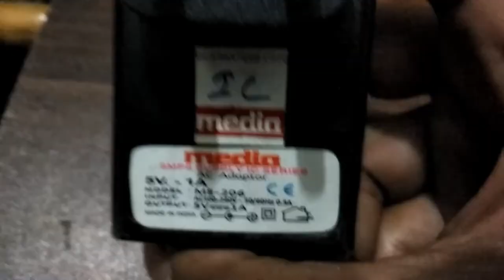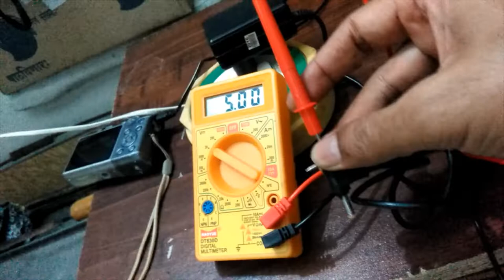DIY:HOW TO MAKE ADAPTER FOR CANON POWERSHOT CAMERA: PURANE CANON CAMERA KA ADAPTER KAISE BANAYE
1. THE CAMERA HAS TO BE OPERATED WITH TWO CELLS OF 1.5V= 3.15 V
2. I HAVE ONE 5V 1 AMP AC/DC ADAPTER. I HAVE ONE ANOTHER ADAPTER WHOSE WIRE IS PERFECTLY FITTING IN THE DC-IN HOLE OF THE CAMERA. adapter:
5v1amp a/c/ adapter
3. AS IT IS SAID THAT MORE VOLTAGE SHOULD NOT BE GIVEN THAN REQUIRED I USED IN4007DIODS (one IN4007 diod ) TO REDUCE THE VOLTAGE BUT ON THE LOW VOLTAGE OF EVEN 3.15 AND MORE IT DID NOT WORK.
4. I HAD TO DISCARD THE VOLTAGE REGULATOR DIODS AND CONNECT THE ADAPTER DIRECTLY TO CAMERA AS IT WAS WORKING ON THE LAST TERMINAL OF THE VOLTAGE REGULATOR
5. AFTER REPEATED USES THE CAMERA DID NOT MALFUNCTION OR IT DID NOT GIVE ANY PROBLEMS
6. I GOT RID OF RECHARGING THE CELLS OR PURCHASING IT AGAIN AND AGAIN. THE CAMERA CAN BE USED FOR HOME PURPOSE WITHOUT CELLS
USE THE OLD CAMERA FOR HOUSEHOLD PURPOSE WITHOUT CELLS LIKE TAKING HIGH RESOLUTION PHOTO OF THE DOCUMENT OR ANY OTHER PURPOSE. DON’T THROW THE OLD CHARGERS, THEY CAN BE USEFUL FOR SUCH ACTIVITIES.
CAUTION: ON VOLTAGE MISMATCH THE CAMERA CIRCUIT MAY GET DAMAGED. THIS VIDEO IS ONLY FOR INFORMATION AND DOES NOT CLAIM THAT THERE WOULD BE NO DAMAGE TO THE CAMERA ON VOLTAGE MISMATCH
DO IT YOURSELF OR AT LEAST TRY.